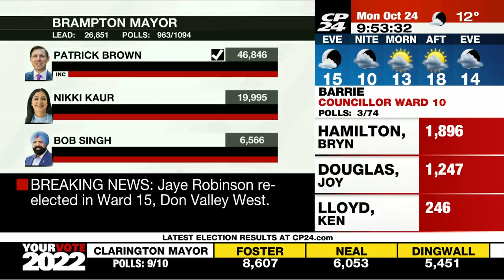Patrick Brown says he wants Brampton to be ambitious in its next term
The 44-year old-was largely considered as the frontrunner for mayor, despite months of infighting with councillors and multiple allegations of wrongdoing by his opponents.

Brown first ventured into public service in 2000 as a councillor in Barrie, Ont., serving two terms before jumping into federal politics. He served as leader of the Ontario’s Progressive Conservative Party between 2015 and 2018 before putting his hat in the ring for mayor of Brampton.